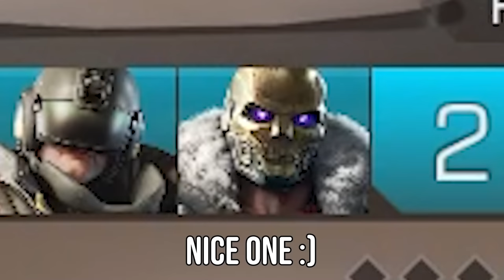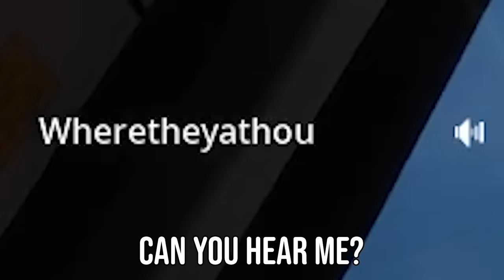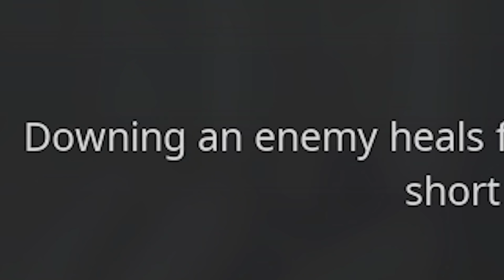How to make new online friends in Rogue Company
Rogue Company is now FREE on PS4, Xbox, Switch, and PC
Use my Creator Code "callmekevin" on the Epic Games Store